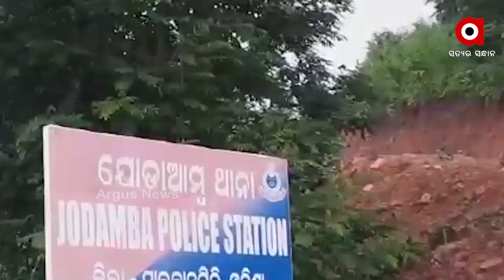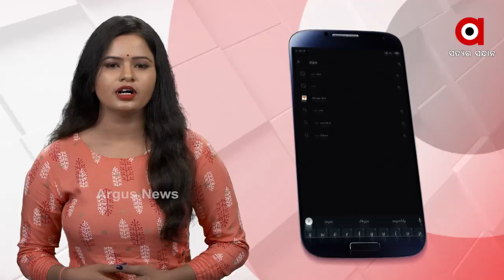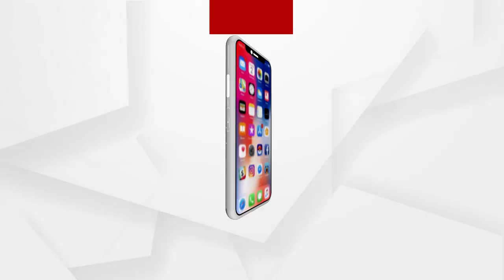ମାଓ ଭୟରୁ ବାହାରି ଆଗକୁ ବଢ଼ିଛି ମାଲକାନଗିରି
ମାଓ ଭୟର ଅନ୍ଧକାରରୁ ବିକାଶର ଆଲୋକର ସ୍ବପ୍ନ  । ରକ୍ତର ଲାଲ ରଙ୍ଗରୁ ବାହାରି ସବୁଜିମାର ଫରଚା ଦେଖିବାର ସୁଯୋଗ ଆସିଛି  । କିନ୍ତୁ ପ୍ରକୃତରେ କେତେ ଆଗେଇଛି ସ୍ବାଭିମାନ ଅଞ୍ଚଳ? ସତ୍ତା ହରାଉଛି ମାଓ, ଅଧିକ ସାହାସୀ ହୋଇଛନ୍ତି ଲୋକ ...
ଅଧିକ ଖବର ପାଇଁ ଡ଼ାଉନଲୋଡ କରନ୍ତୁ “Argus News” ଆପ୍